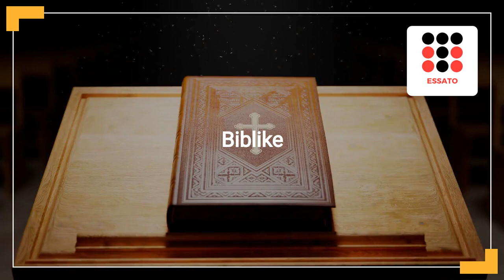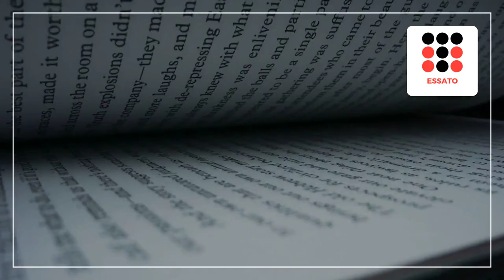Cila janë gjuhët më të vjetra në botë?